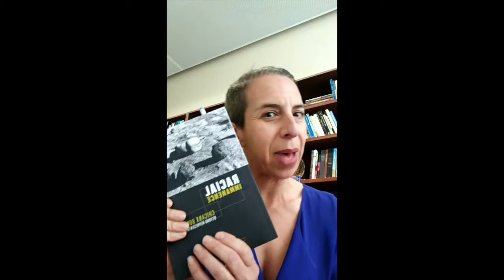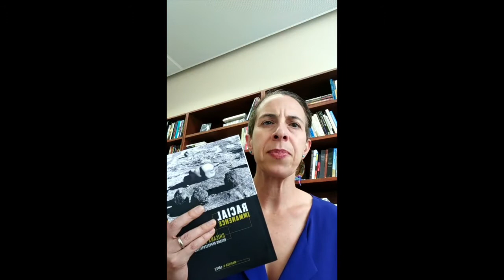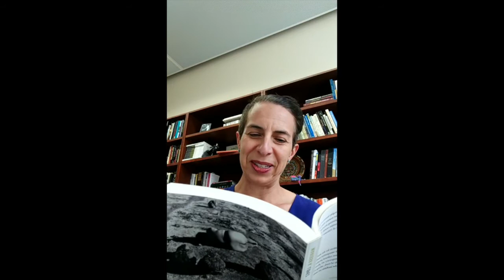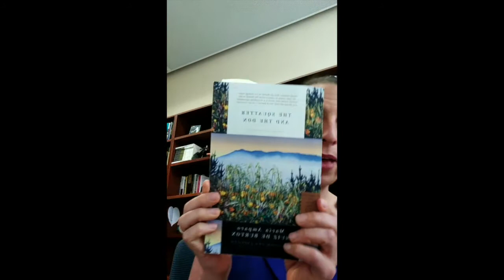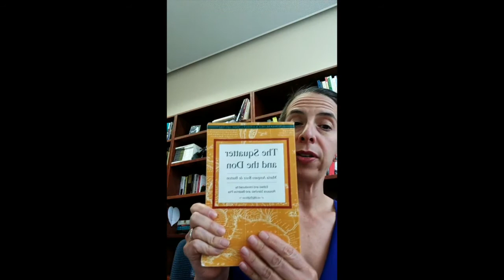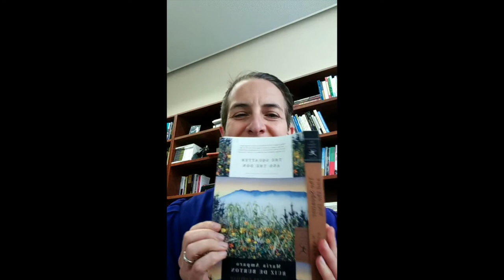Reading as World-Making: An Introduction to The Squatter and the Don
In this video, UCLA Professor Marissa López of Picturing Mexican America introduces the project of collaboratively reading María Amparo Ruiz de Burton’s 1885 novel and explains why reading, writing, and studying literature are not frivolous escapes from real life, but rather some of the most powerful tools we have for building a more just, more beautiful world for each other.